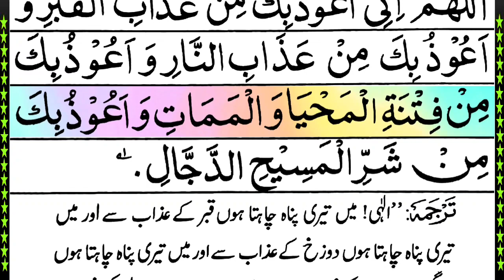Allahumma inni a'uzu Bika Min azabil qabri in Arabic & With Urdu Tranlation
Allahumma inni a'uzu Bika Min azabil qabri in Arabic With Urdu Tranlation | Dajjal Ke Fitne Se Allah Ki Panah Ki Dua | Fitna Dajjal Sy Bachny Ki Dua | Protection From Ad Dajjal